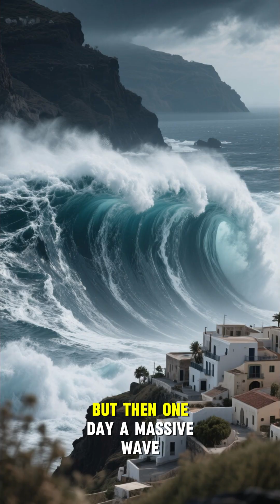The Prehistoric Wave That Buried an Island Civilization a True Story | Sea Truth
🌊🏝️ A prehistoric tsunami wiped a thriving island off the map — we read the seafloor, stones and stories to reveal what really happened. 🔎

A thriving island community. A sudden wall of water. A landscape rewritten in an instant. In The Prehistoric Wave That Buried an Island Civilization — A True Story we combine bathymetry, paleo-shoreline mapping, radiocarbon dates and underwater archaeology to tell how a prehistoric wave (tsunami) erased a coastal society — and what the survivors’ traces reveal about life before and after the event. 🌊🏝️⚒️

In this episode you’ll see:
• High-resolution multibeam maps that reveal buried streets, harbour fills and abrupt sediment packages consistent with a catastrophic wave.
• Sediment cores and radiocarbon evidence that date the burial event — how geologists separate storm deposits from tsunami deposits.
• Archaeology underwater: ceramics, foundations and domestic assemblages that show how people lived and how quickly the landscape changed.
• Expert voices (archaeologists, geologists, oceanographers) explaining mechanisms: tsunami generation, coastal subsidence, and long-term sea-level context.
• Why the story matters: heritage loss, lessons for modern coastlines, and the resilience of communities facing sudden change.

▶ Watch the full playlist on Sunken Cities & Coastal Catastrophes: @SeaTruth
🔔 Share this with a friend who loves seafloor mysteries.

Suggested chapters (placeholders — update after final cut):
Hook — The Buried Island
Mapping the Seafloor: Bathymetry Reveal
Cores & Dating: When It Happened
Underwater Finds: Houses & Pots
Mechanisms: Tsunami, Subsidence & Aftermath
Takeaways: Heritage & Modern Lessons